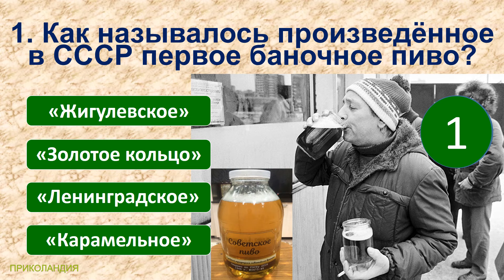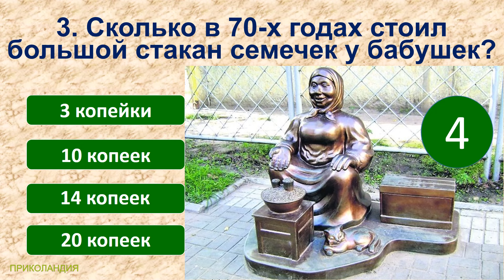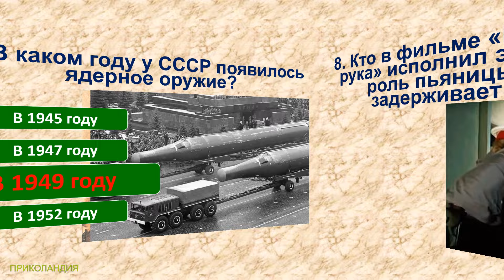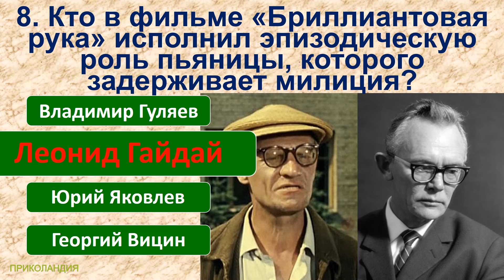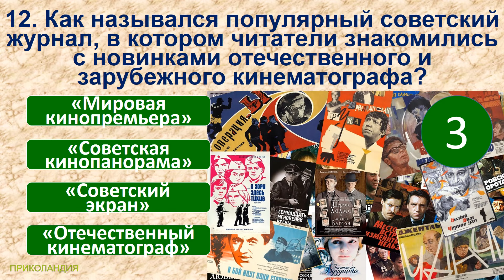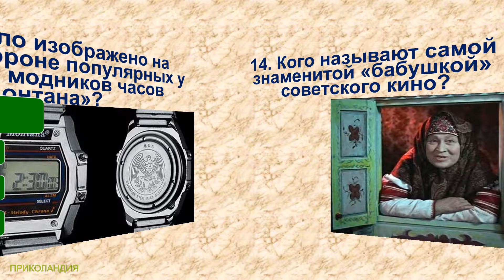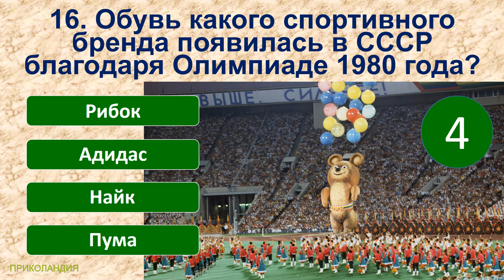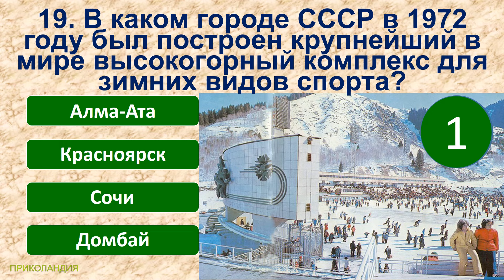ТЕСТ 954 Факты из нашего прошлого Угадай 20 вещей из СССР Какие помнишь факты?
Сегодняшние вопросы в тесте:
1. Как называлось произведённое в СССР первое баночное пиво?
2. В советское время это было почти в каждом доме. Что же изображено на фото?
3. Сколько в 70-х годах стоил большой стакан семечек у бабушек?
4. В каком советском мультике вы могли видеть персонажа, который жаловался: «Эх, жизнь моя жестянка, да ну её в болото!»?
5. Как звали эту героиню советской кинокомедии «За двумя зайцами»?